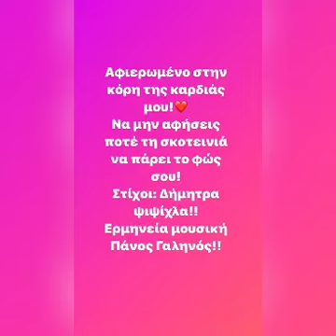ΜΑΡΙΑ ΤΗΣ ΚΑΡΔΙΑΣ - Πάνος Γαληνός (ΑΦΙΕΡΩΜΕΝΟ ΣΤΗΝ ΜΑΡΙΑ ΚΟΥΜΑΡΑ ΥΠΟΨΗΦΙΑ ΤΟΥ GNTM 4)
(ΑΦΙΕΡΩΜΕΝΟ ΣΤΗΝ ΜΑΡΙΑ ΚΟΥΜΑΡΑ ΥΠΟΨΗΦΙΑ ΤΟΥ GNTM 4 ΑΠΟ ΤΗ ΛΕΣΒΟ)
ΣΤΙΧΟΙ : ΔΗΜΗΤΡΑ ΨΙΨΙΧΛΑ

Έχεις σκορπίσει εγκεφαλικά..
μ´αυτό το βλέμμα όλο φωτιά..
τις αισθήσεις όλες ξυπνάς..
είσαι αστέρι αστέρι καρδιάς!

..Ομορφιά σαγηνευτική…
..η ψυχή σου μοναδική..
..προκαλείς το θαυμασμό..
..στο πέρασμα σου πανικό!!
..Αχ Μαρία Μαρία της καρδιάς..
..περπατάς πανικό σκορπάς..
..παρουσία ταραχή..
..ένα αστέρι αστέρι στη γη!!

Τα πάντα μάγεψες σε μια στιγμή..
σε όλους έδειξες πως είσαι αληθινή..
ένα αστέρι μοναδικό..
στην καρδιά στην καρδιά..
ξεχωριστώ!

..Ομορφιά σαγηνευτική…
..προκαλείς το θαυμασμό..
..περπατάς πανικό σκορπάς..
..παρουσία ταραχή..

Για το Μαράκι μας!!
Μαρία Κουμαρά THE BEST!
Με άπειρη αγάπη….
 Δήμητρα ψιψίχλα!!

Ερμηνεία του Πάνου Γαληνού